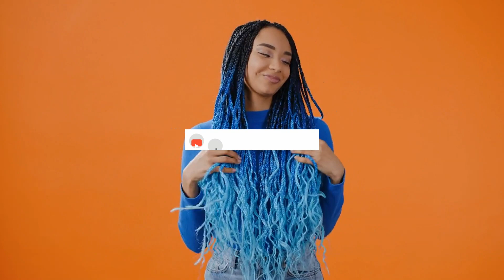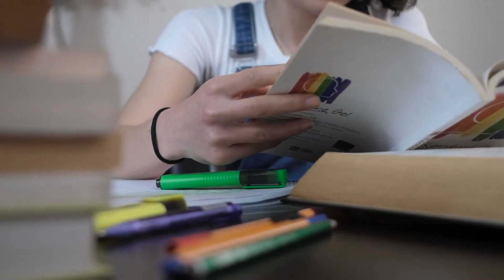How To Make A Woman Call And Text You Everyday (DON'T MISS THIS)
Are you tired of waiting for her to initiate contact? Ready to take control and create a magnetic connection that keeps her reaching out to you every day? Look no further! In this empowering video, we're diving deep into the art of building a connection that she can't resist.

What You'll Learn:

The Power of Authenticity: Discover the key to being genuine and true to yourself, creating a foundation for a strong connection that stands the test of time.

Effective Communication Strategies: Uncover the secrets of compelling communication that leaves her eager to hear from you. Learn the art of active listening and thoughtful responses.

Building Intrigue and Excitement: Keep her on her toes by adding an element of mystery and excitement to your interactions. Learn how to balance predictability with surprise.

Understanding Her Needs: Gain insights into what she values in communication and relationships. Tailor your approach to meet her emotional needs, fostering a deeper connection.

Creating Memorable Experiences: Learn how to craft memorable experiences that she'll want to share with you, building a treasure trove of shared memories that keep her coming back for more.

 Take the Lead in Your Relationships!

This video is your comprehensive guide to not just getting her attention but keeping it day after day. Whether you're in a new relationship or looking to reignite the spark in an existing one, these practical tips and insights will set you on the path to becoming the kind of partner she can't resist reaching out to.

Don't miss out on the chance to transform your connections and experience the joy of her calling and texting you every day. Hit play now and start building the foundation for a lasting and meaningful connection!